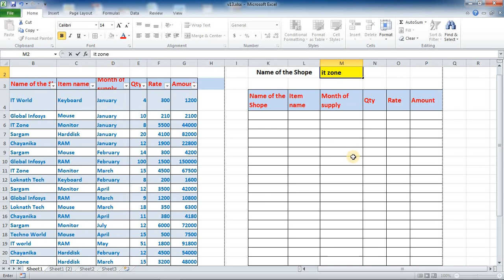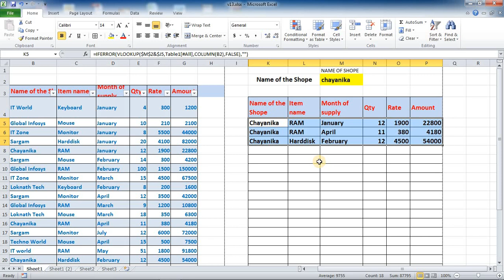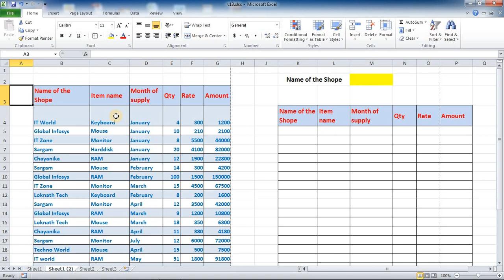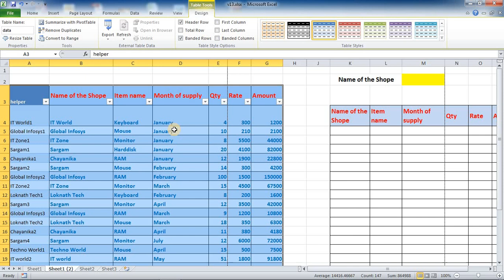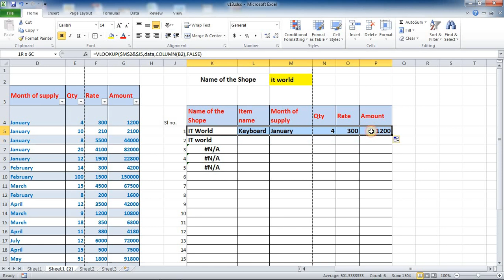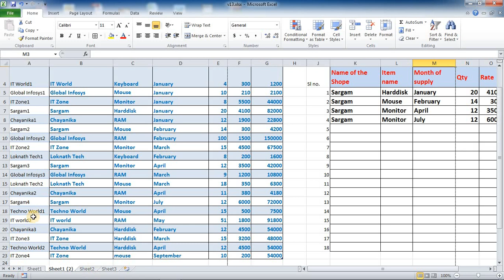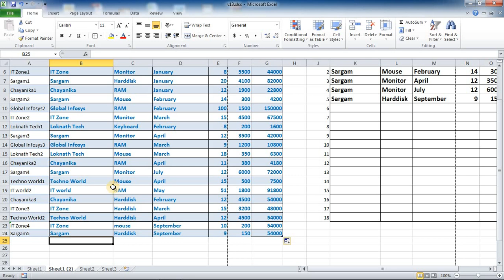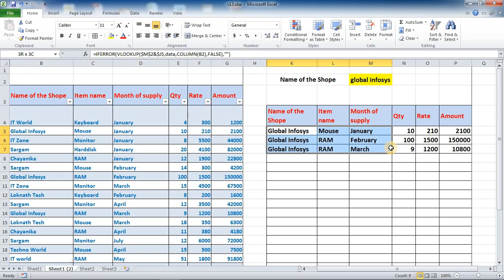MS Excel: Extract all rows of Same Vlookup Values|| VLOOKUP FORMULA কে করুন আরো POWERFUL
Extract all rows of same lookup values.
How do I dynamically in VLOOKUP?
What are the types of VLOOKUP in Excel?
What is difference between VLOOKUP
What does VLOOKUP () do in Excel?